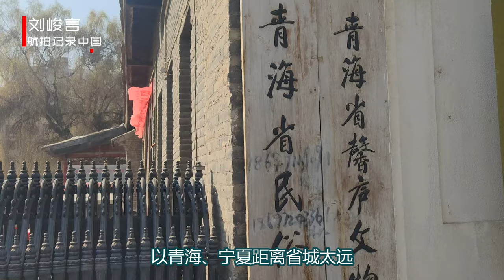【甘肅慶陽市上集】慶陽人心中的兩大疑惑？董志塬是如何形成的？隴東入陝的真正原因！【劉峻言旅拍中國】